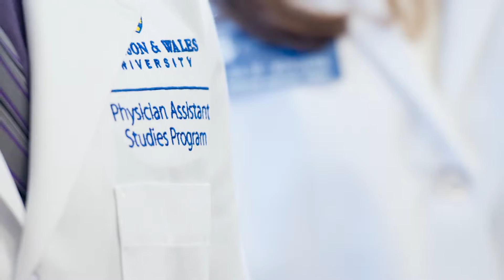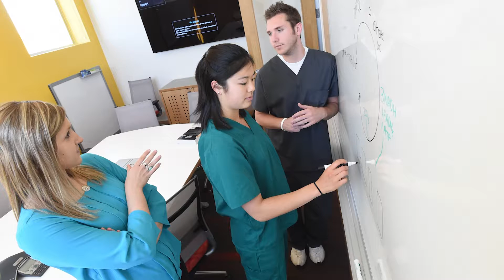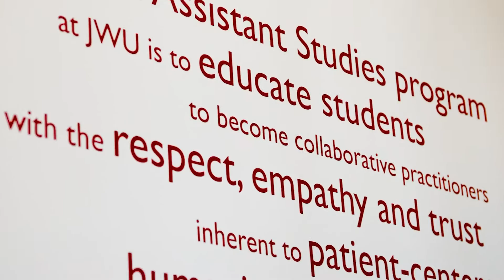Explore JWU's New Center for PA Studies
Director George Bottomley discusses the unique strengths of JWU's PA program: a dedicated facility, a humanistic approach to patient care and an investment in RI's health care economy.